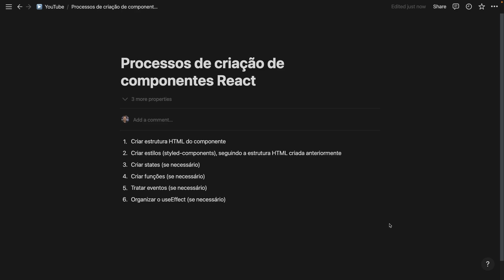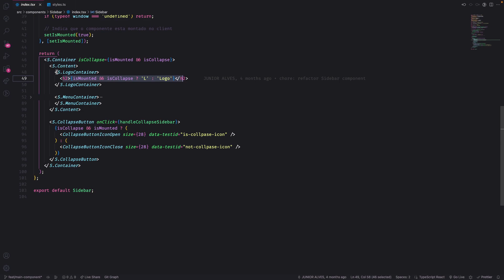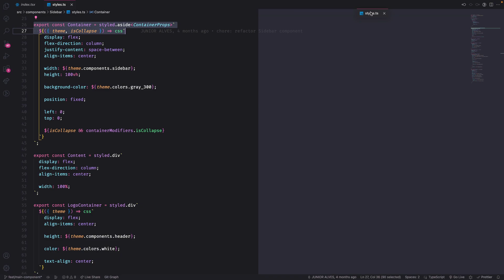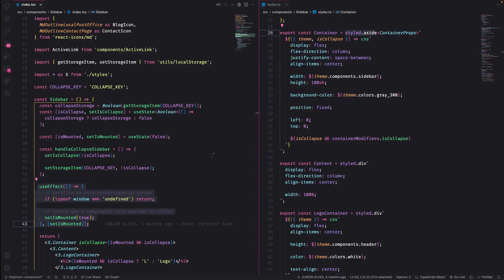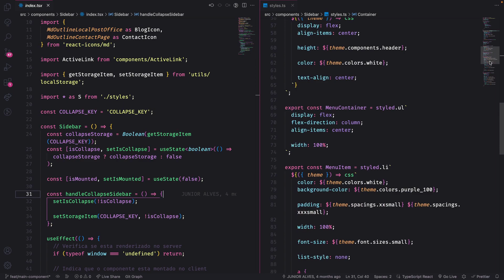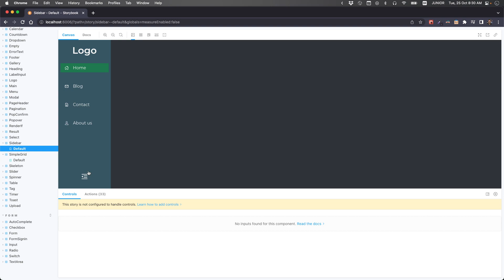COMO CRIAR COMPONENTES NO REACT DE FORMA MAIS EFICIENTE?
📌 Utilidades
Editor: VS Code
Tema: Illusion